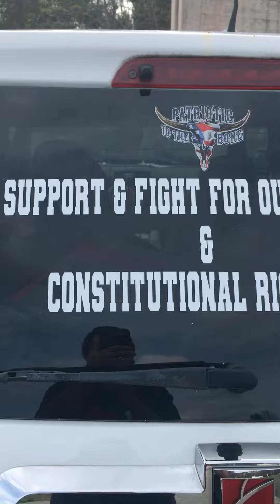I met caveman and this happened